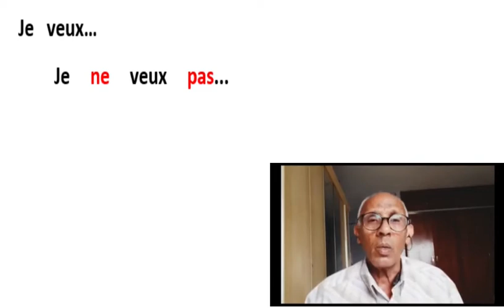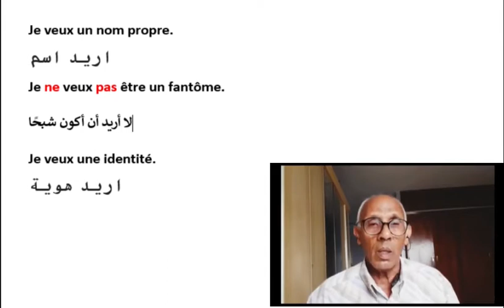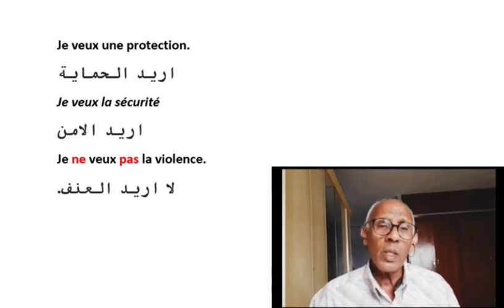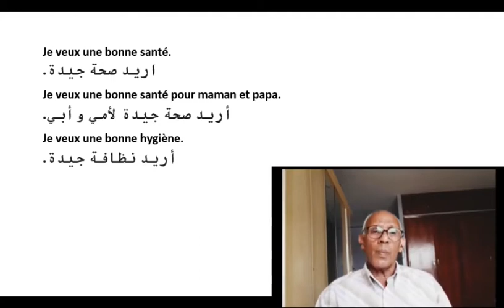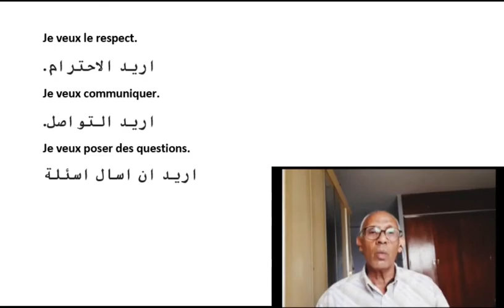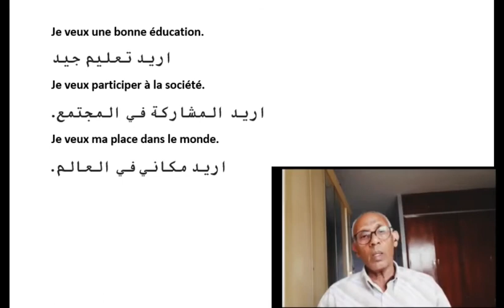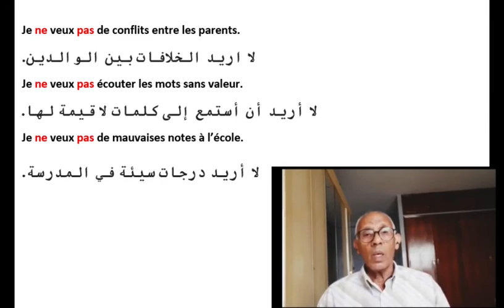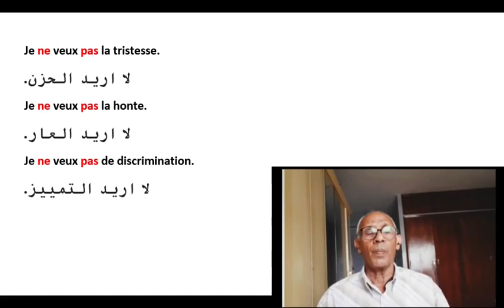Je veux Je ne veux pas/ ...انا اريد ... انا لا اريد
L'objectif est d'apprendre la langue française à l'aide d'expressions simples et utiles sur des sujets importants.
Ces expressions nous semblent très fructueuses car elles sont source de motivation dans la vie personnelle, familiale et professionnelle.
Les expressions:
Je veux...
Je ne veux pas...
permettent de réussir une communication positive pour celles ou ceux qui acceptent le dialogue et la comprehension.
الهدف هو تعلم اللغة الفرنسية باستخدام تعبيرات بسيطة ومفيدة حول مواضيع مهمة.
تبدو هذه التعبيرات مثمرة جدًا بالنسبة لنا لأنها مصدر تحفيز في الحياة الشخصية والعائلية والمهنية.
تعابير:
انا أريد...
أنا لا أريد...
تسمح بالتواصل الإيجابي الناجح لأولئك الذين يقبلون الحوار والتفاهم.